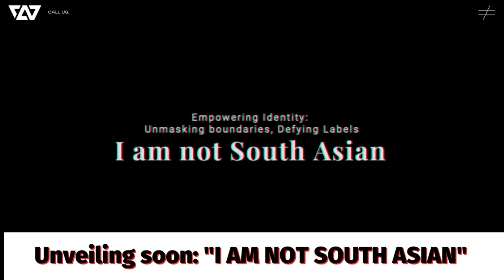Reclaiming Our Identity Introducing iamnotsouthasian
Coming soon: "I AM NOT SOUTH ASIAN" website by Wanjara Nomad Collections. Challenge labels and reclaim Sikh Canadian identity. Illuminate history and inspire inclusivity. Preserve. Learn.